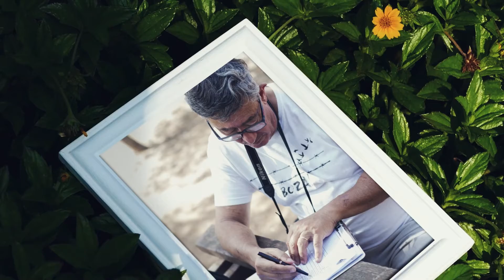Homenaje a nuestro compañero José Cabo en la conferencia de Miguel Pajares.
Homenaje a nuestro compañero Jose Manuel Cabo, miembro fundador de Guelaya, por su fallecimiento en el transcurso de las primeras jornadas sobre migrantes climáticos organizadas y coordinadas por él mismo. El homenaje se realizó al comienzo de la conferencia del escritor Miguel Pajares, con un vídeo que repasaba las vivencias de nuestro compañero a lo largo de su vida y su larga experiencia como activista ambiental.